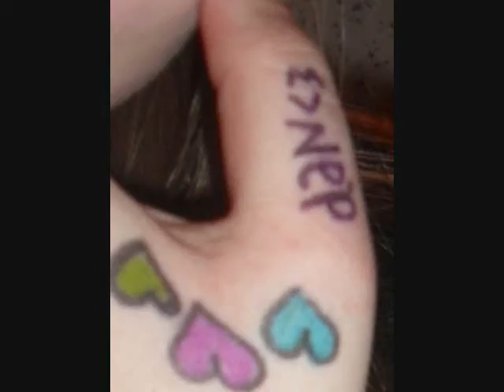hello fasinationby breath caroline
this video caused me a lot of trouble just looking at the title makes my stomach drop